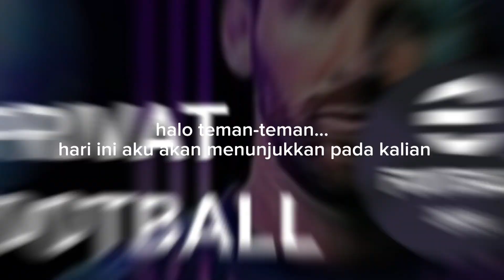Kamis mendatang POTW baru : nasional 7 sep '23 efootball 2024 mobile | player & boster ranting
potw nasional kamis ini 7 sep 2023